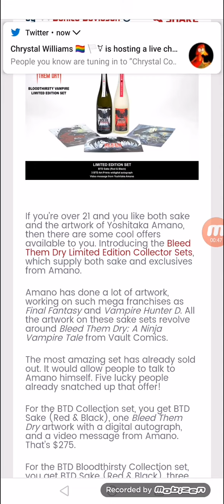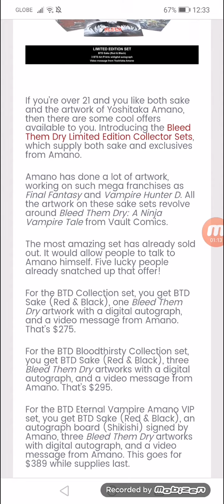Get Yoshitaka Amano Goodies with Your Sake Sets